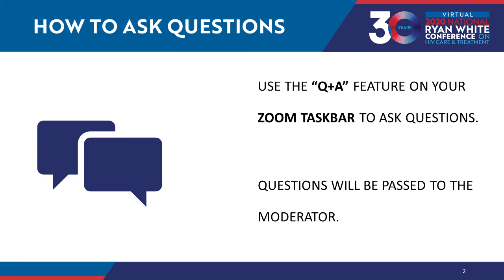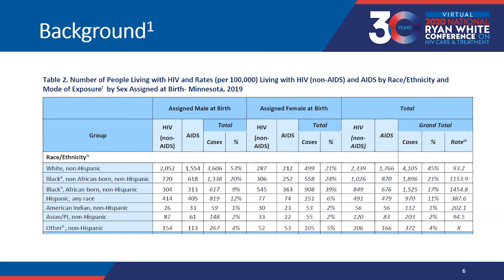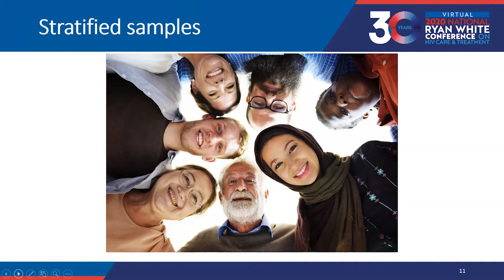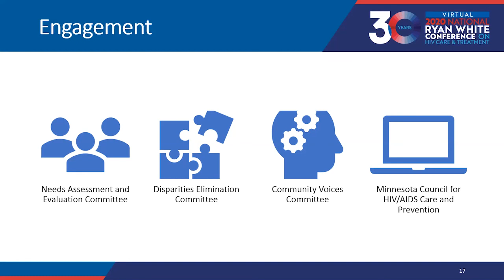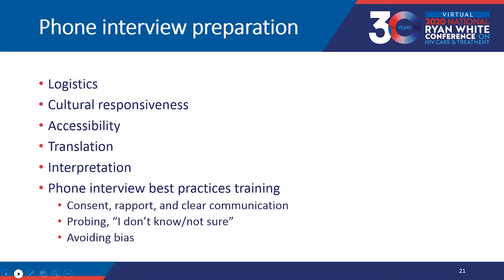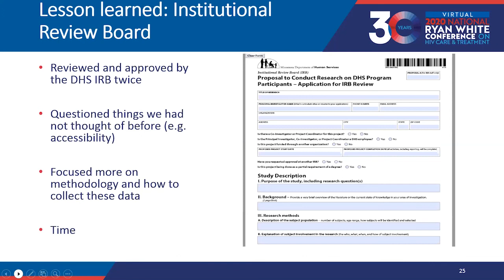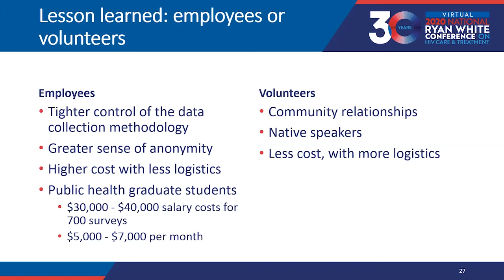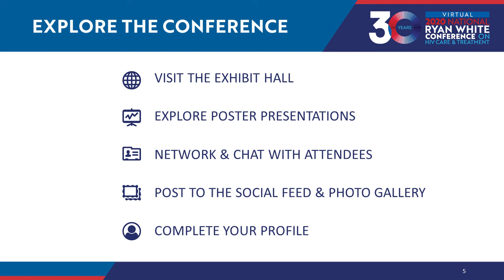Lessons Learned from Creating the 2020 HIV/AIDS Comprehensive Needs Assessment (16177)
Part A and B collaboration to conduct a needs assessment of people with HIV.

Presentation from the 2020 Ryan White National Conference on HIV Care and Treatment (Virtual). Track: RWHAP Planning and Resource Allocation: Community Engagement and Collaborative Partnerships.